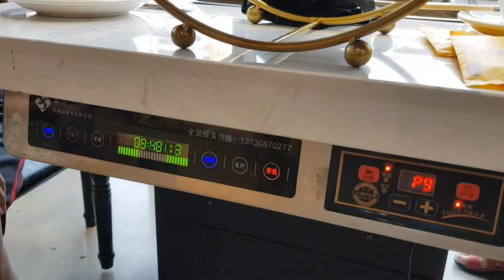Jiang Hu Hotpot at Bedok Point Mall, Level 3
We order 2 types of broth - Pig Trotter and Black Chicken